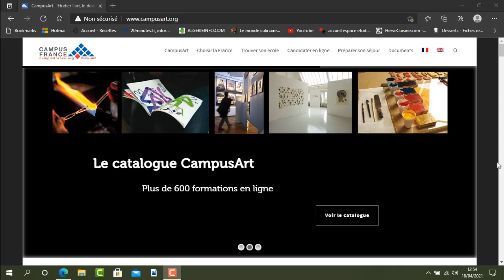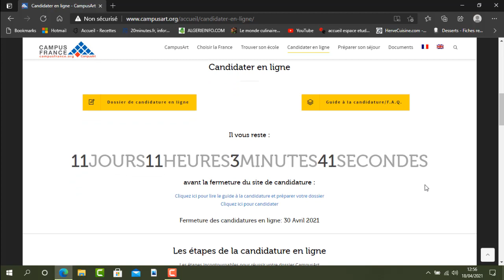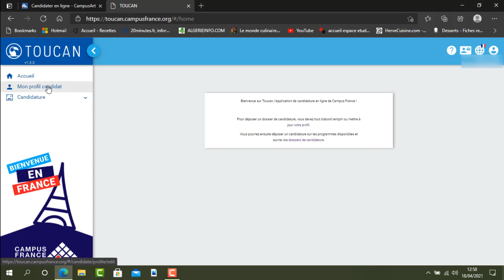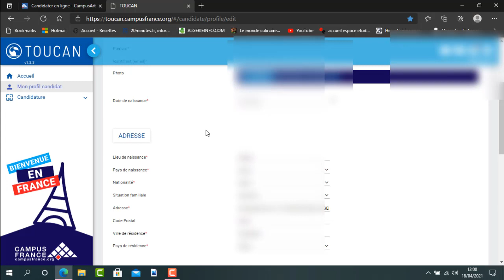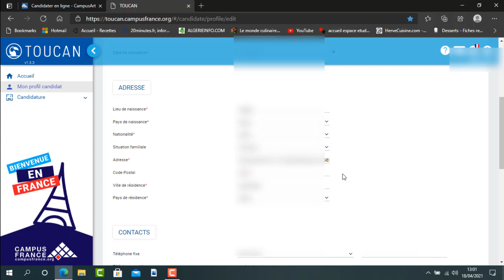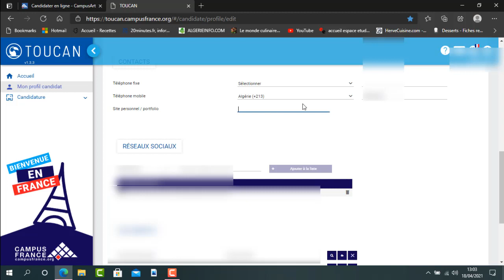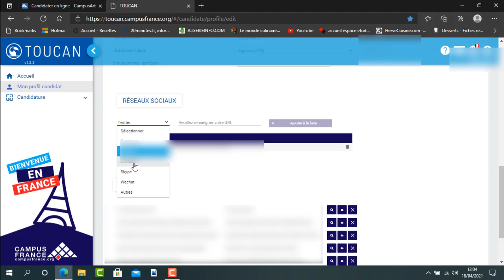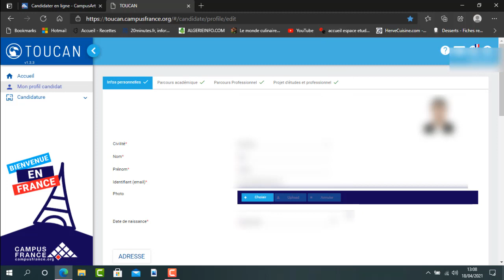PROCÉDURE D'INSCRIPTION SUR CAMPUS ART DE A à Z - PARTIE 1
J'ai fais la procédure pour des proches et je vous montre de A a Z comment j'ai fais !